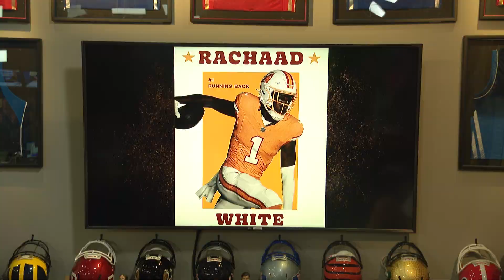Morning Meeting: The Tampa Bay Buccaneers Have Brought Back The Creamsicle Uniforms | 07/13/23